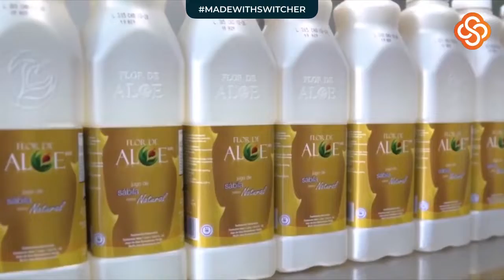Julio 27 Ana Belén Recoder